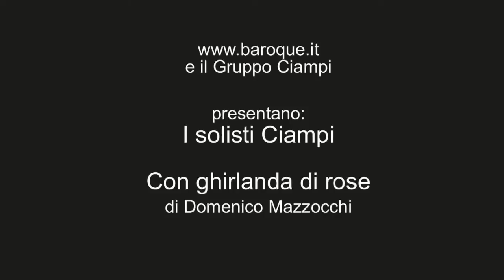Domenico Mazzocchi Con ghirlanda di rose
Domenico Mazzocchi Con ghirlanda di rose, eseguita dai Solisti Ciampi il 29 maggio 2011 a Piacenza, esecutori: Paola Quagliata, Gioele Gusberti, Ugo Nastrucci, Francesco Zuvadelli